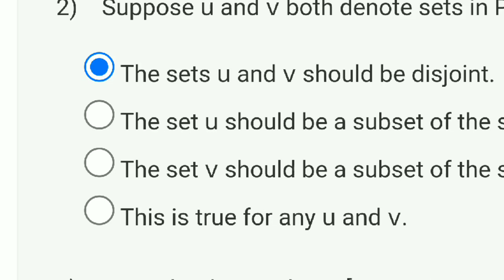Programming Data Structures And Algorithms Using Python | Week 6 Answers 2023 | NPTEL | SWAYAM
data structures and algorithms using python
data structures and algorithms using python nptel answers
data structures and algorithms
data structure and algorithms using python 6 answers
nptel programming data structures and algorithms using python week-5 assignment answers 2023
programming data structures and algorithms using python 2023
data structures and algorithms in java
nptel programming datastructures answer

This video is for providing Programming Data Structures And Algorithms Using Python

This video is made in topic of Programming Data Structures And Algorithms Using Python